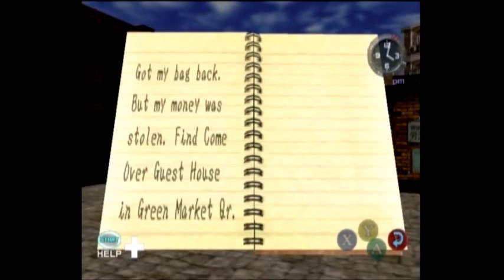Shenmue II WalkThrough Part 1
It is finally here Happy Valentines Day